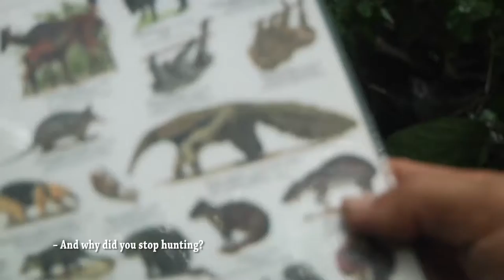2 5% The Osa Peninsula Documentary Trailer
Costa Rica’s Osa Peninsula, the most biologically intense place on Earth faces tourism development that threatens to destroy it, and only its local communities can save it.

This film explores the potential consequences of a planned international airport in the Osa Peninsula rainforest, exposes tourism impacts on previously untouched places in Costa Rica, and highlights a new model of rural community tourism where local families provide travel experiences that shape and protect their communities and natural resources.

The film follows a single mother who mines gold for a living, and an ex-hunter who now leads wildlife treks on his rainforest property as they launch their rural community tourism projects. This new tourism model provides an answer to the current lack of economic options facing Osa’s rural communities, incentivizes local land owner retention, and attracts environmentally and socially conscious travelers. It is, in the words of many Costa Rican experts a great strategy for tourism development and conservation.

To better understand the impacts of rapid tourism development the film goes to Guanacaste, the Northern province, home to Costa Rica’s second international airport. The construction of the airport, built 20 years ago, has fueled massive growth in foreign investment and real estate development in Guanacaste.

The film raises awareness about the negative impacts of big tourism, promotes greater cross-cultural engagement, and inspires conscious travel.